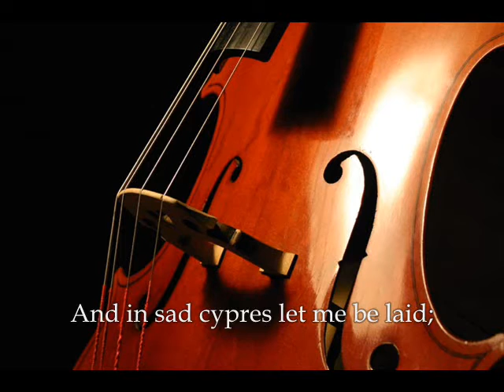Fantasiestück for cello and piano, Op. 27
The world premiere of my Fantasiestück. op. 27, recorded live on 17 May 2008 at Walter Hall, University of Toronto.  Anthony Bacon, cello; Jeannie Chung, piano.  (sorry, Jeannie - didn't have any pictures of you!)...

Another piece of serialism, this one built on four 12-tone rows.

I may have ovedone it with the Windows Movie Maker special effects, but it's that kind of a piece. :)